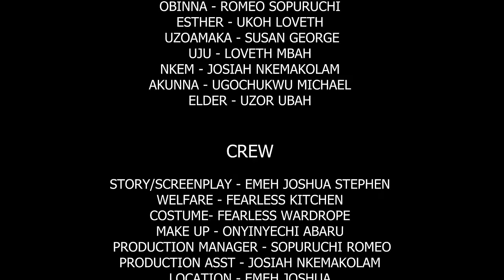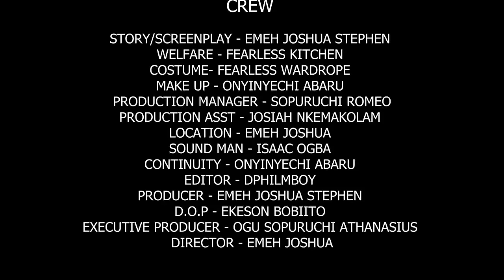Let The Power And Fire Of God Destroy Every Agent Of Darknes Tormenting People Of God-2024 New Movie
It's a power tussle between the power of God and that of a traditionalist. Watch how it all played out.

FirstClassTV#nigerianmovies#CANADA#JAMAICA#USA#UK#TRINIDADANDTOBAGO#africannigerianlatestmovies#ruthkadiri247#mauricesamtv